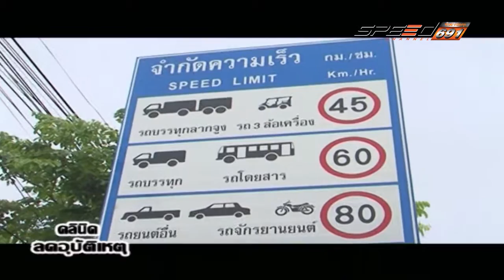คลีนิกลดอุบัติเหตุ On Air 21 12 59 B3